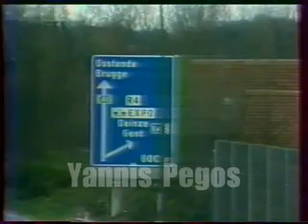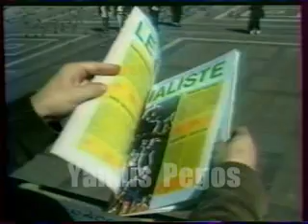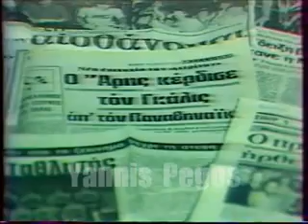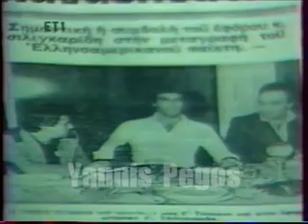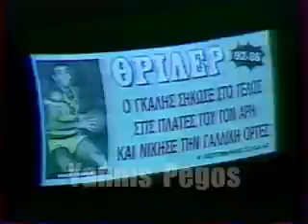Εκπομπη - Ο δρομος προς τη Γανδη 3/1988